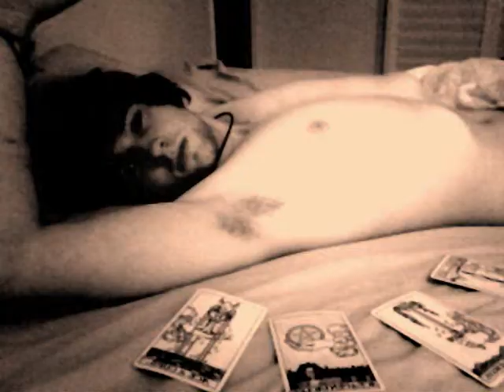Art Films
Episode Forty Two: [[with all due respect to Yoko Ono]] I don't seriously have an issue with art films, some are halfway decent, but most... most are just the remains of shitty works with abstract music and light filters. The pompous types love them though aye? Tell me what you think of "Plastic", stylish, yes? Anyone wanna kiss and stuff, I'm bored.

Later all.